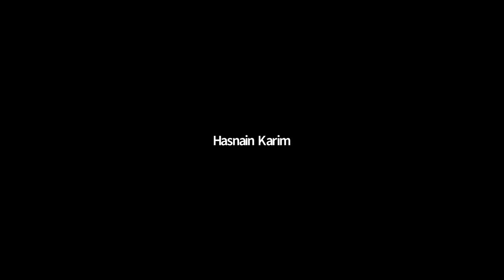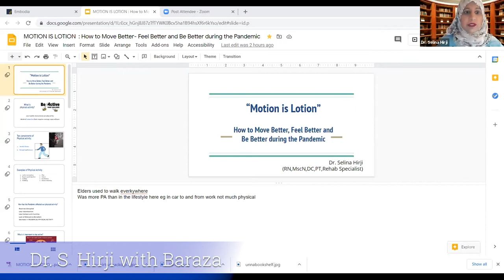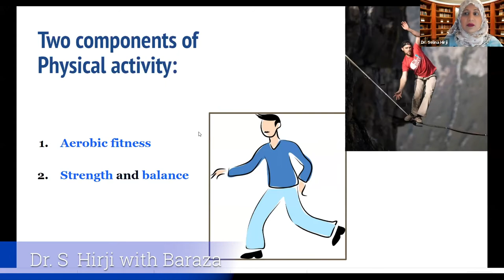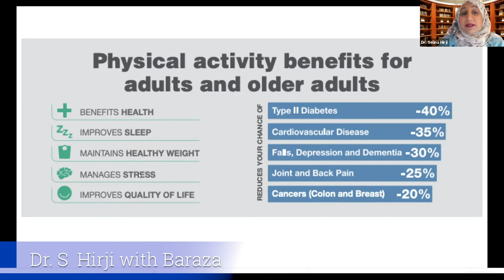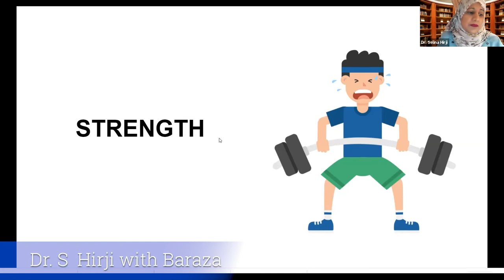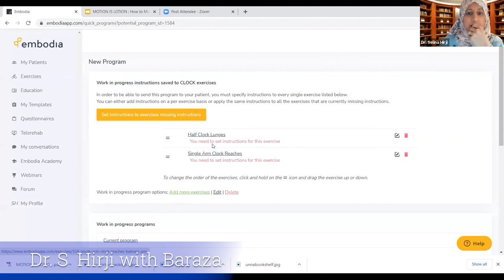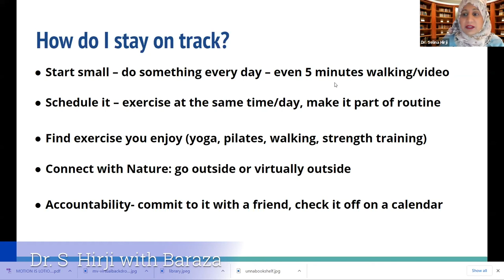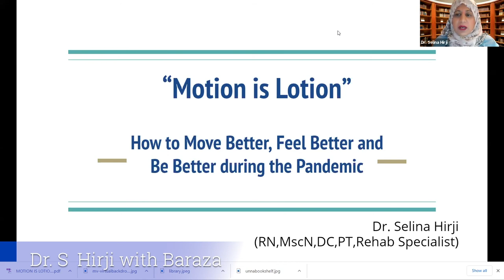How to Move Better, Feel Better, and Be Better - Dr. Selina Hirji.